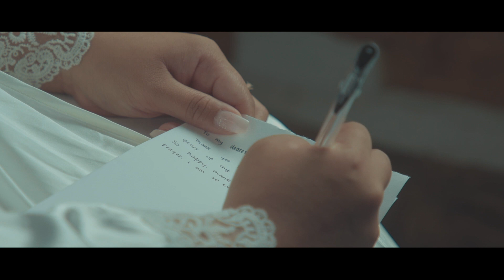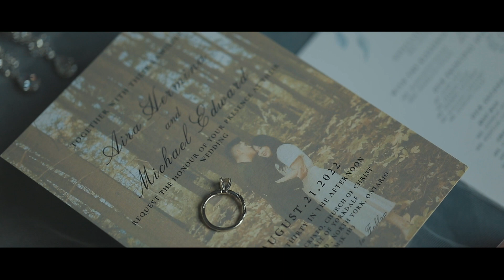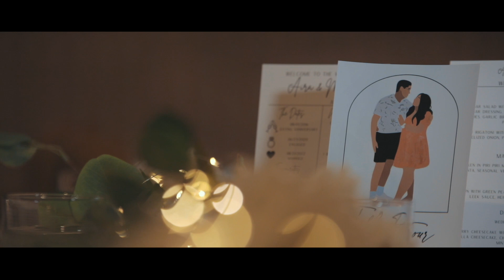AIRA AND MICHAEL | Same Day Edit